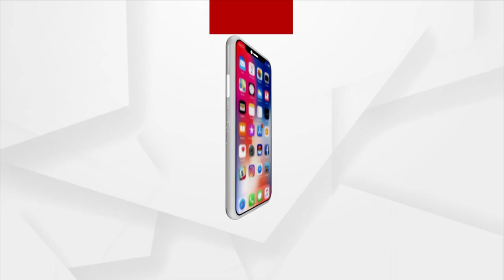Satej Sakala Guest Singer Sagarika Patnaik